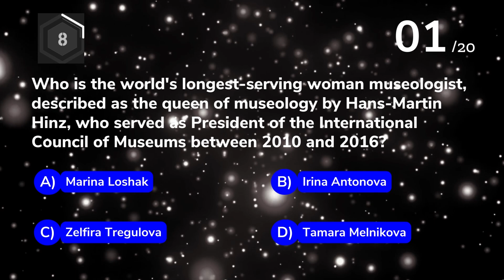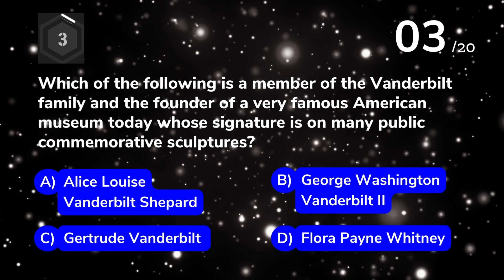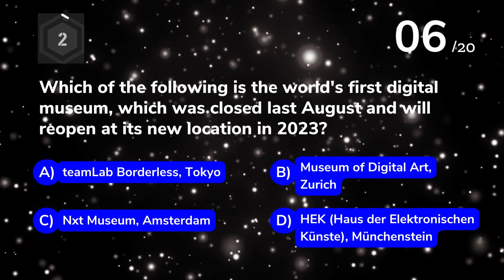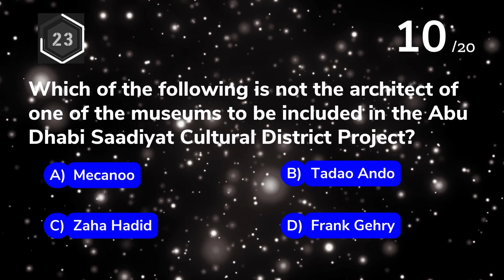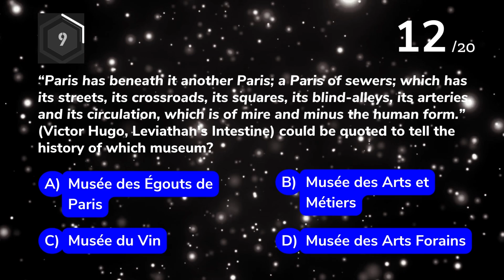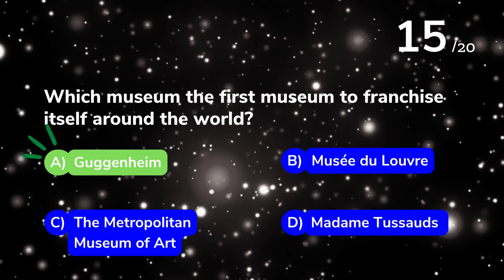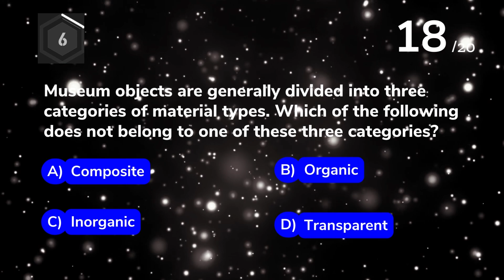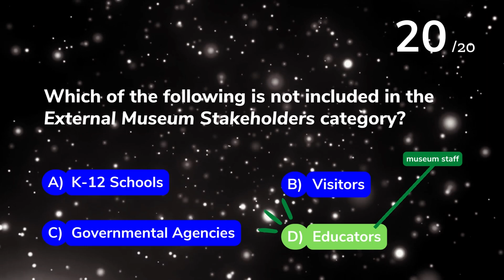[SUB] SURELY YOU HAVE NEVER HEARD OF THESE MUSEUMS!! | ARTT QUIZ | LEVEL #3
Are you ready for a quiz series where you will ask "is there such a museum?? or is this a real museum??" You will be surprised to see them!! Are you ready for the challenging museological questions prepared by real museologists? 20 QUESTIONS AND ANSWERS FOR YOU! LET'S START THEN!! Leave your comments about the Qs and results below, we are curious about who will share the best result! Thank you for joining us!
BTW MERRY CHRISTMAS EVERYONE!!! 🎄🎉🎁🎄🎉🎁🎄🎉🎁

✓All questions and answers have been prepared by ART&TOWN museologists, they may not be used or copied without permission.